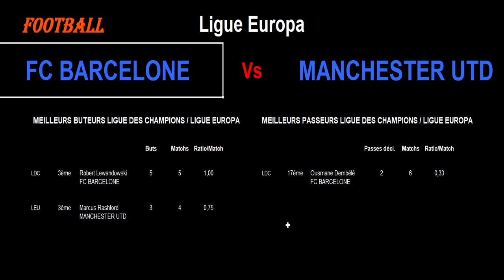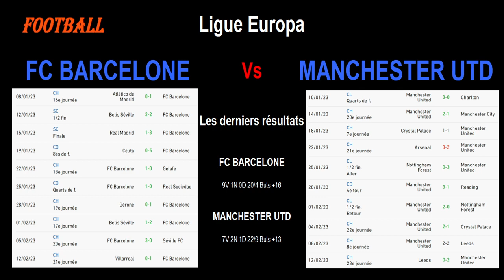FC BARCELONE - MANCHESTER UTD : 16ème de Finale Aller de la Ligue Europa, match du 16/02/2023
Je vous présente le match de football de 16ème de Finale Aller de la Ligue Europa, le 16/02/2023 : FB Barcelone contre Manchester United.

Barcelone a fini 3ème du groupe C en Ligue des Champions tandis que Manchester Utd a fini 2ème du groupe E en Ligue Europa.